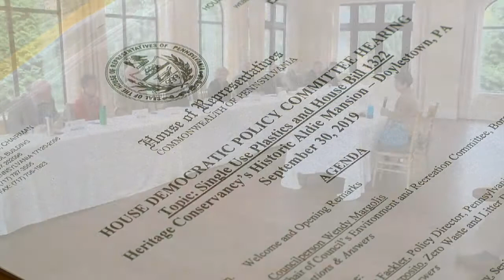Webster Works To Reduce Waste Across PA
Pa. state Rep. Joe Webster joined the House Democratic Policy Committee to discuss ways to reduce waste across the commonwealth. He discussed how a deposit problem would reward recycling, help businesses, and create jobs.